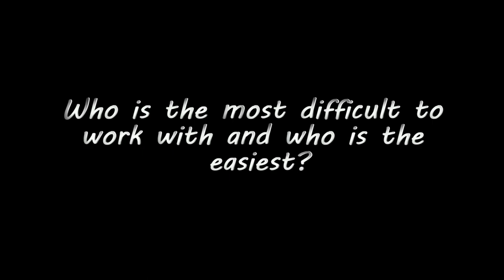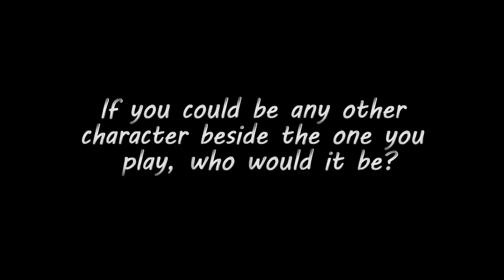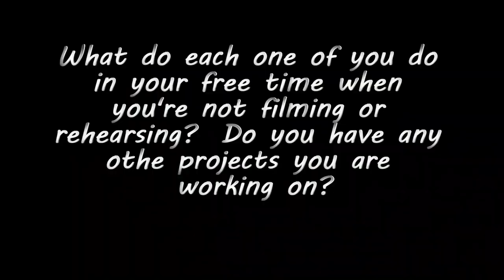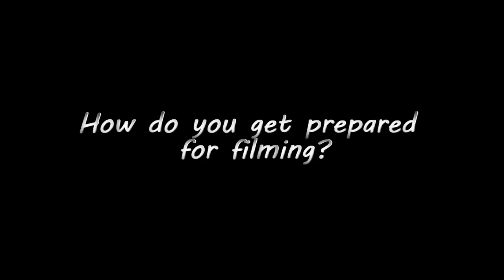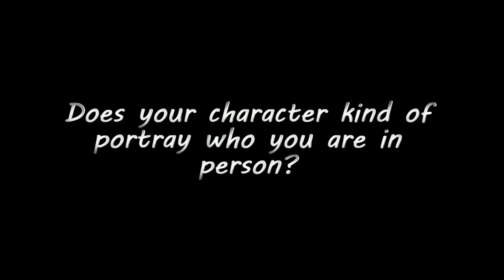Dreaming Out Loud Cast Interview